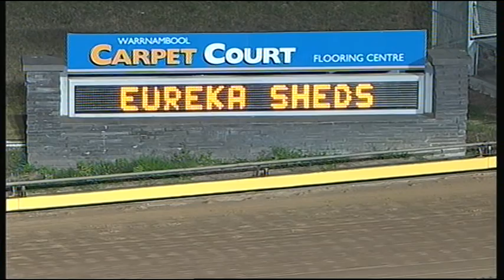WBL THU 07 JAN 16 R11